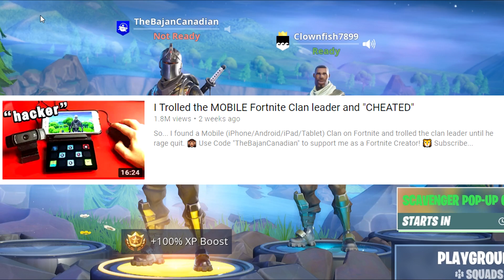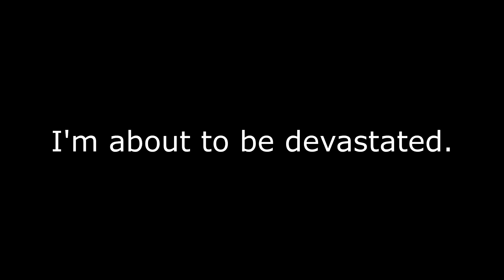I Troll Fortnite Clan leader Playing Mobile "CALCULATOR"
So... the last time I found a Mobile (iPhone/Android/iPad/Tablet) Clan on Fortnite and trolled the clan leader until he rage quit the video went viral. Pegasus is back to redeem himself so that his Dad won't take down the clan's website! Only thing is he's trying to convince me that he is playing from school on a calculator?

🙉 Use Code "TheBajanCanadian" to support me as a Fortnite Creator!